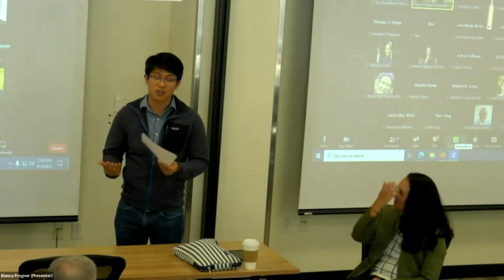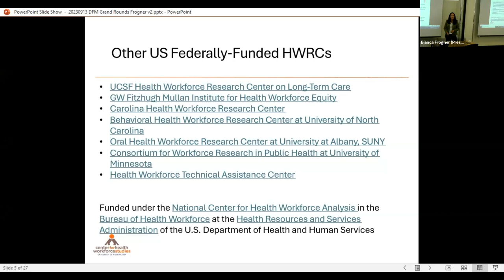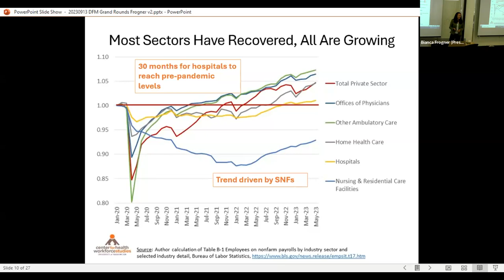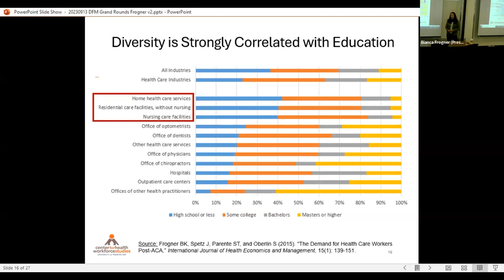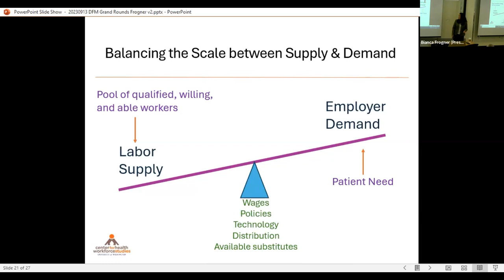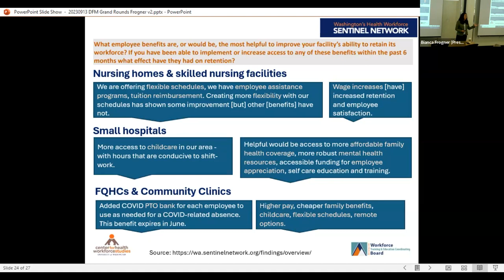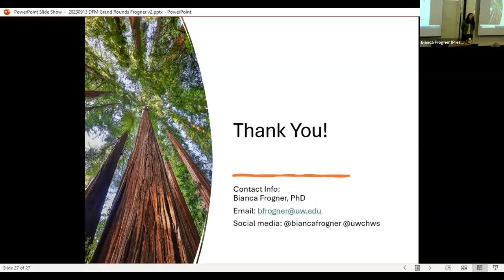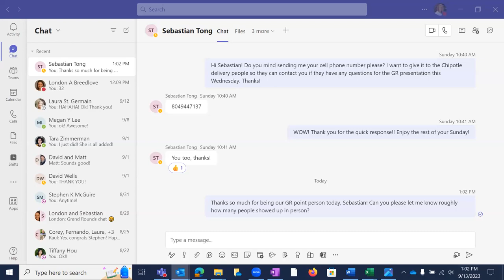Family Medicine Grand Rounds - Health Workforce Challenges in the Post-COVID Era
Bianca K. Frogner, PhD, Professor and Director of Center for Health Workforce Studies, Department of Family Medicine, University of Washington School of Medicine